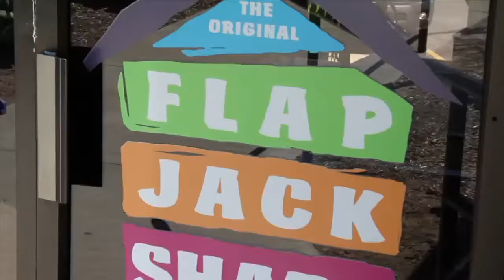Flap Jack Shack in Traverse City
TV Spot produced by MS Creative Services for Restaurant Partners.